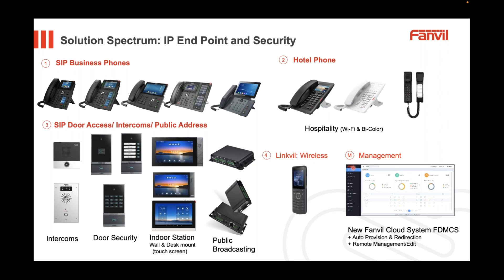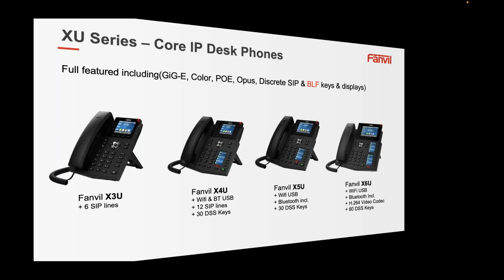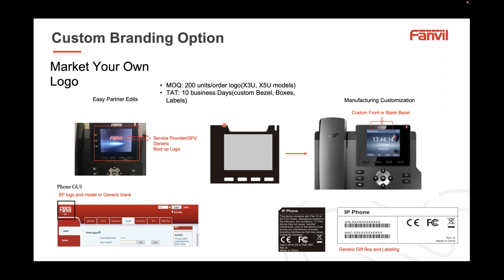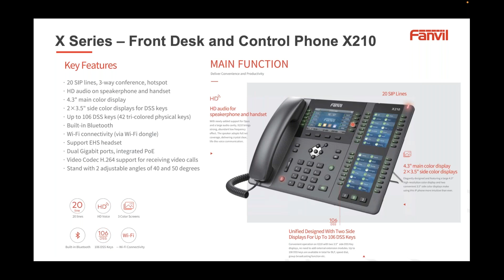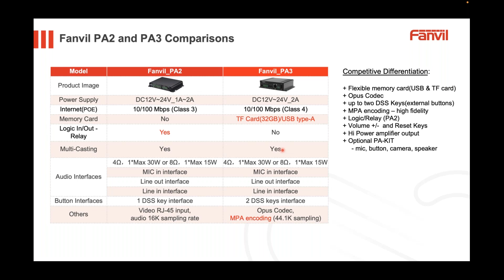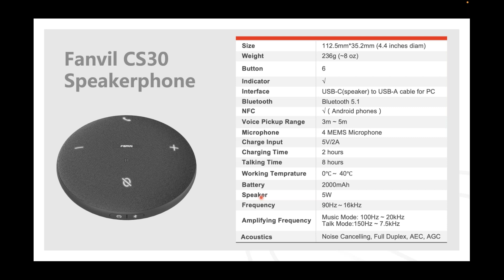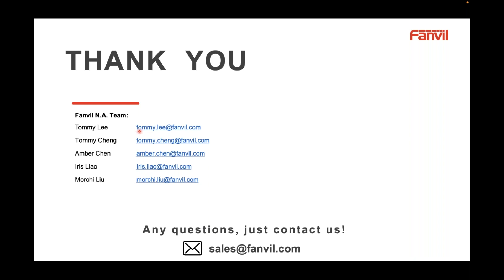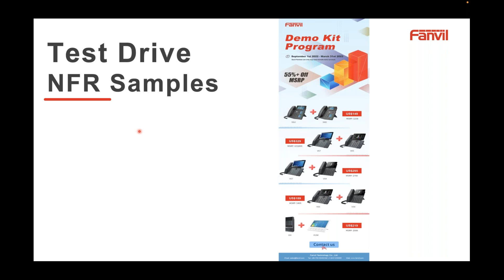2023 02 22 Microcom Technologies Webinar Featuring Fanvil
Microcom Technologies Webinar featuring Fanvil